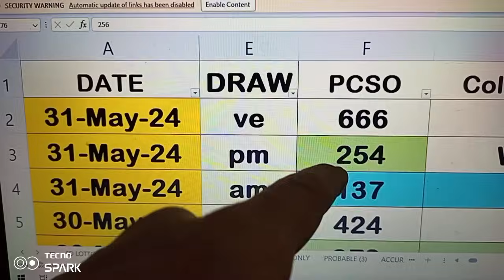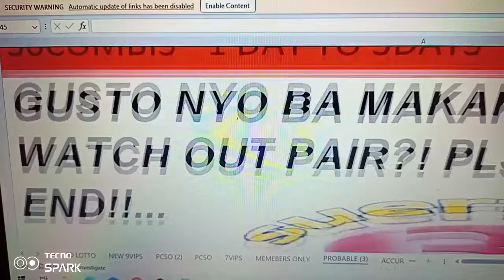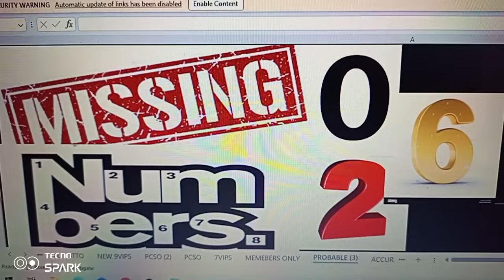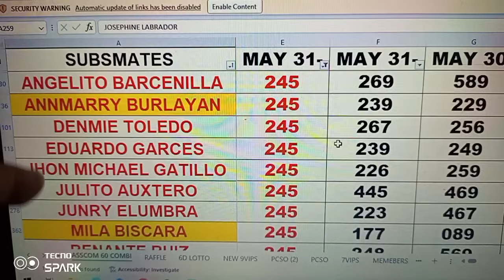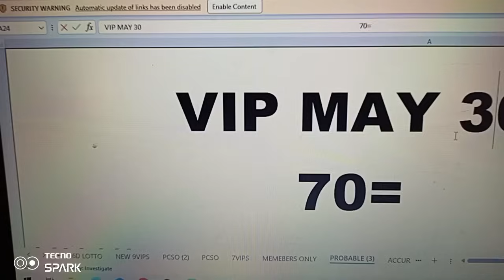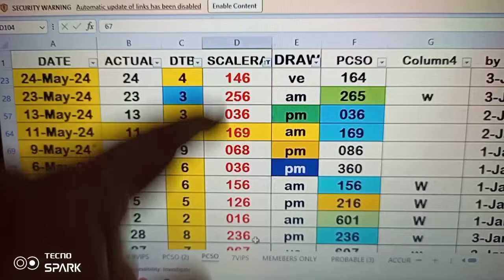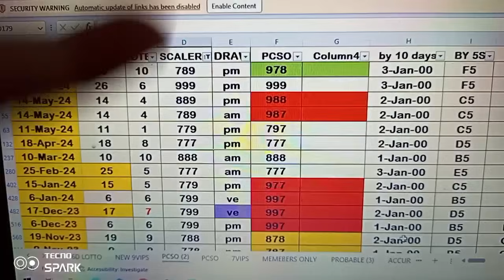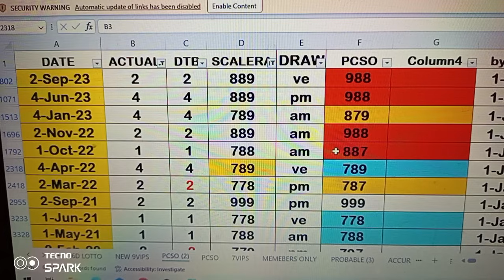JUNE 01, 2024, CONGRATS 1 HIT 245 ASSIGNED COMBINATION LASTO GUIDE.